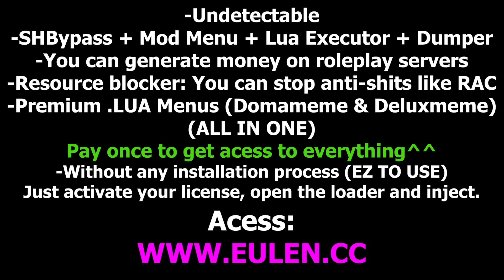FiveM Lua Executor + Making Money + Premium .lua menu *Dopamine & Lux* + Menyoo Bypass | by Eulen.CC